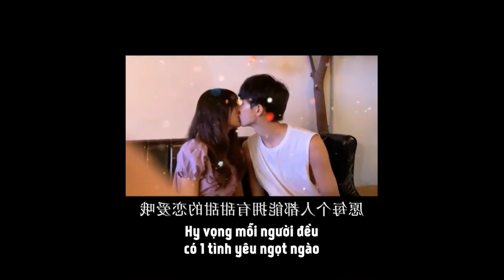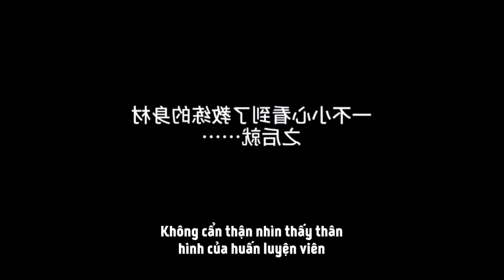Bạn trai mình là huấn luyện viên Taekwondo